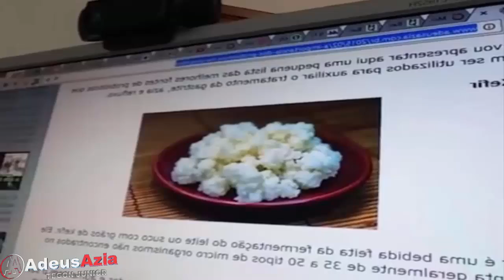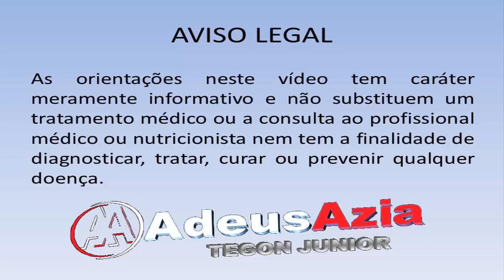Segredos do Uso de Probióticos contra Gastrite e Refluxo!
Reprise do vídeo ao vivo sobre probióticos exibido na minha página do Facebook. Se deseja participar de outros vídeos ao vivo curta a minha página para receber as notificações

O uso de probióticos pode auxiliar no tratamento de gastrite, azia e refluxo. Neste artigo é feita uma análise detalhada dos benefícios cientificamente comprovados do uso dos probióticos.

O QUE SÃO PROBIÓTICOS?

Probióticos são micro organismos vivos que são benéficos à saúde do seu hospedeiro. Eles promovem o equilíbrio em seu organismo.
Nós possuímos probióticos em nosso intestino, nas mucosas da nossa boca, nariz, garganta e esôfago.
Uma pessoa normal tem cerca de 10 trilhões de bactérias, é mais do que o número de células do nosso corpo.

BENEFÍCIOS DOS PROBIÓTICOS PARA A SAÚDE

Os benefícios atribuídos aos probióticos que têm base científica para fundamentá-los são os seguintes:
- preservação a integridade do intestino;
- atenua os efeitos de doenças intestinais, como diarréia infantil, diarréia associada ao uso de antibióticos, doença intestinal inflamatória e colite;
- inibe a colonização gástrica com Heliobacter pylori que tem sido associado a gastrite, úlcera péptica e câncer de estômago;
- estimulam a resposta imunológica;
- melhoram o quadro de reações alérgicas, saúde urogenital de mulheres e os níveis sanguíneos de lipídeos.

A presença de probióticos no organismo nos protege dos organismos patológicos (que causam doenças) de duas maneiras:

- Por antagonismo: competindo por nutrientes ou por espaço (local de fixação) e produzindo substâncias antimicrobianas como o ácido lático, por exemplo.
- Inibindo a ação patogênica: reduzindo os danos resultantes da ação de toxinas bacterianas. Nesse ponto a levedura Saccharomyces boulardii se destaca.